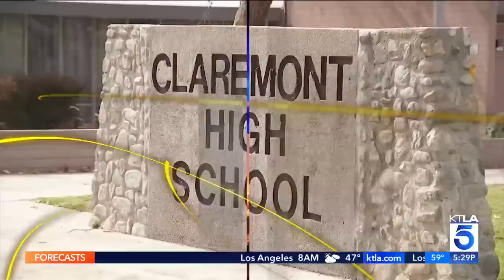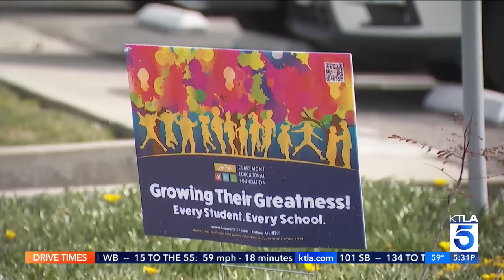Former Claremont school official faces charges after racy holiday party with students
Parents say minors from Claremont High School choir were served cocktails while male strippers performed and now several people, including former Claremont Unified School District President, Steven Llanusa, who hosted the party, is facing charges. Shelby Nelson reports for KTLA 5 News at 5, Feb. 16, 2023.